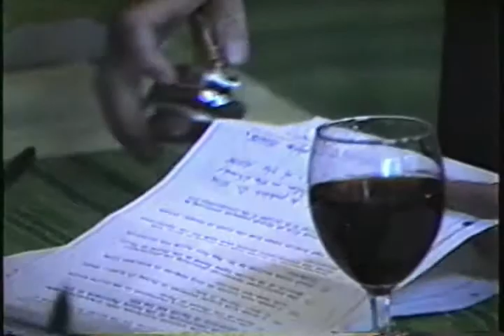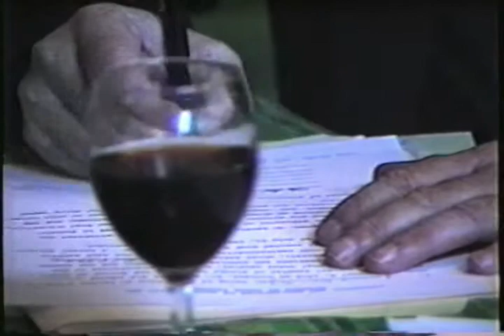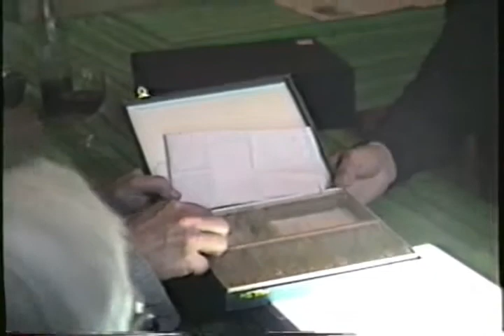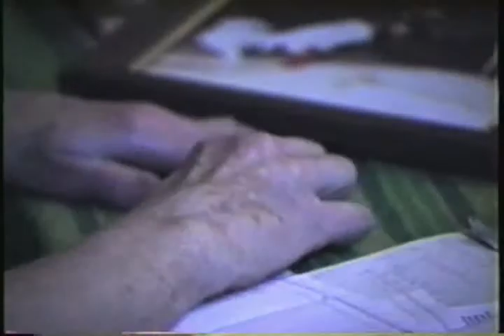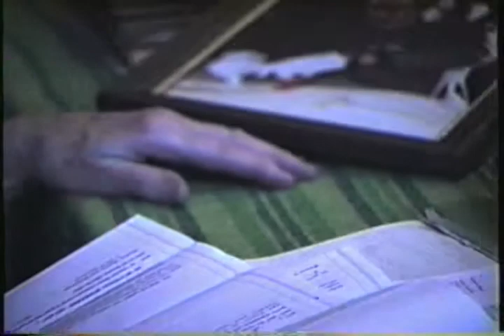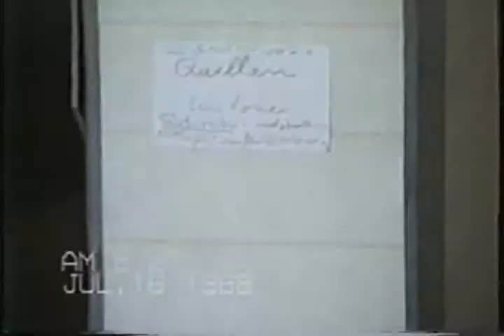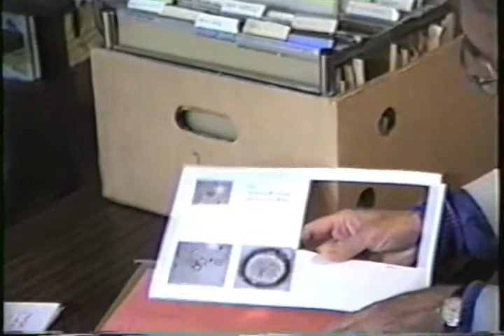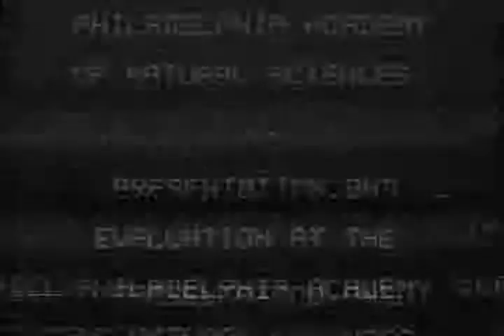Max Frei's sticky tape